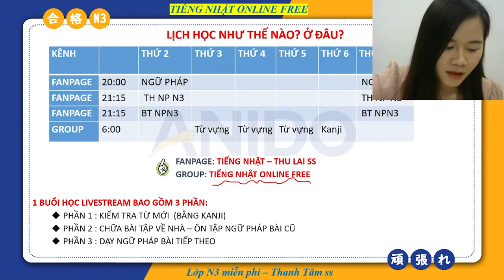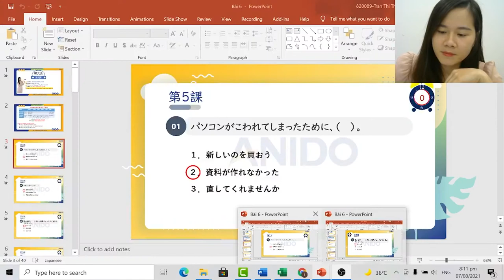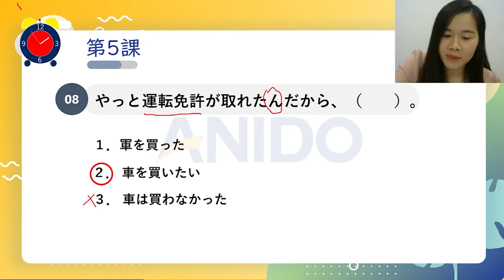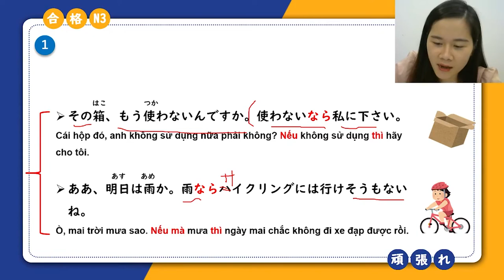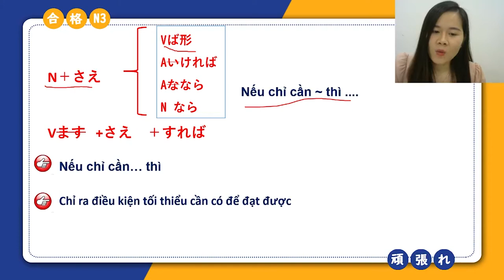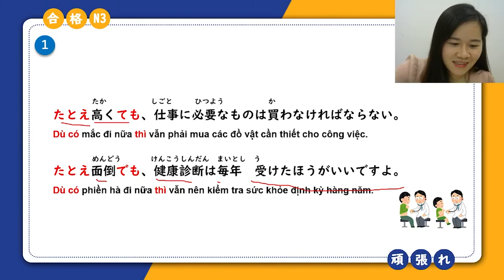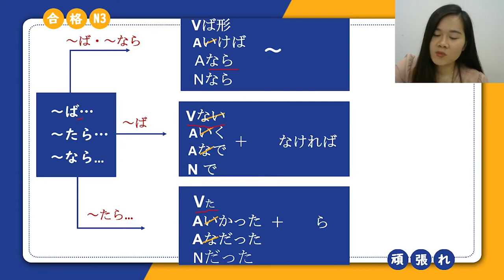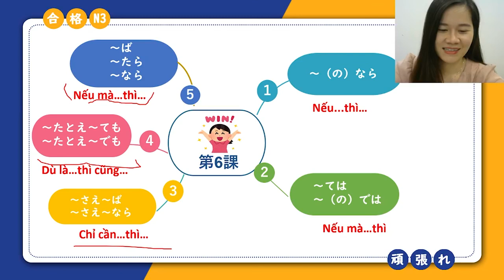Ngữ Pháp Shinkanzen N3 - Bài 6|Anido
➤ Cơ sở 1 : Lk13 – OCT 2 Handiresco, Bắc Từ Liêm, Hà Nội.
➤ Cơ sở 2 : Tầng 8 - Tòa Sunsquare , Lê Đức Thọ, Hà Nội
Trân trọng !